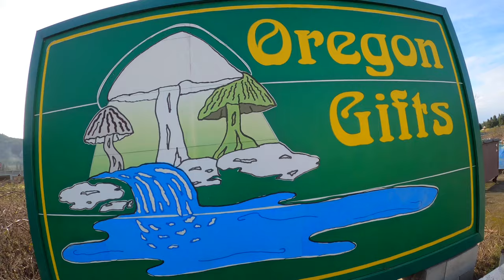Magic Mushroom/Oregon Gifts - Sutherlin, OR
If you've ever driven down I-5 in Southern Oregon, you've likely seen the gift shop on the side of the road festooned with Amanita mushrooms and topped with a gigantic smoking joint. I finally took the opportunity to stop in and see what it was all about. The mushroom decor was impressive and the lady working behind the counter made the gigantic joint/ blunt smoke for us. The shop is part head-shop and part novelty store with lots of mushroom and joint inspired goods. They have t-shirts commemorating the large joint on the roof that are very fun. All-in-all, worth a stop if you like roadside attractions!